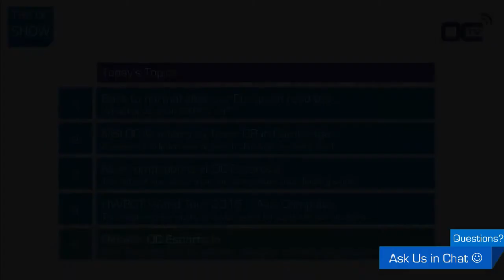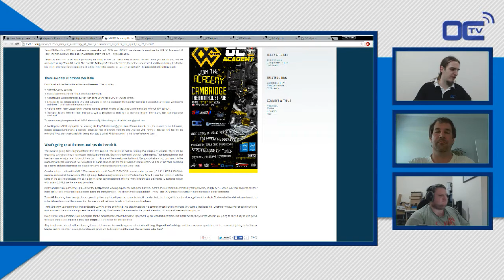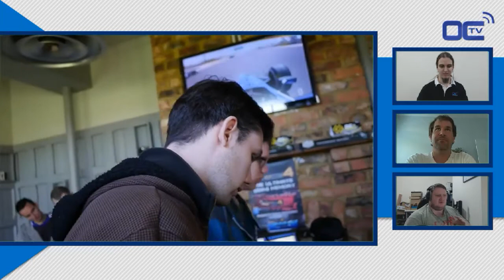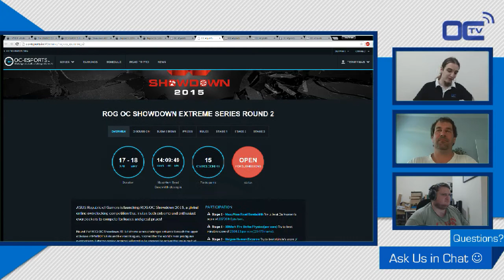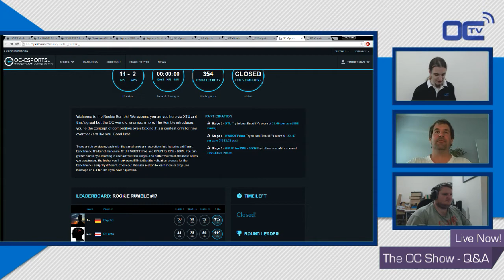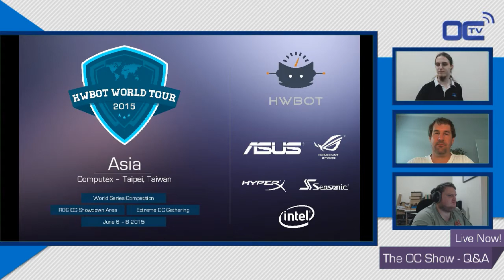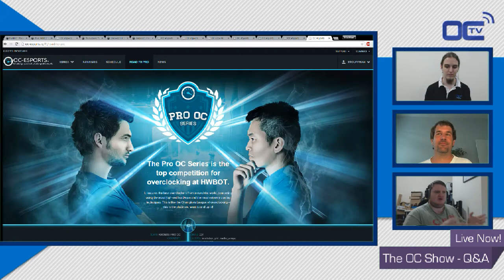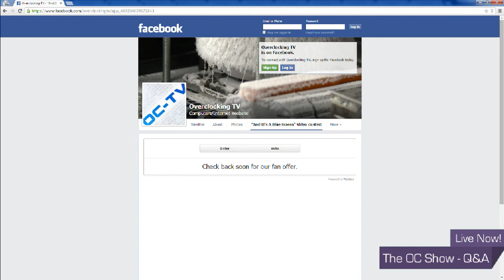The OC Show Live Q&A - S02E08: with guest Dennis from Hardware Asylum & Gavbon from play3r.net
Trouffman & Xyala host a unique Overclocking Show with special guest Gavbon from play3r.net and Dennis from hardwareasylum.com.

Discussing the latest new about overclocking.

Show produced by OverClocking-TV.com.